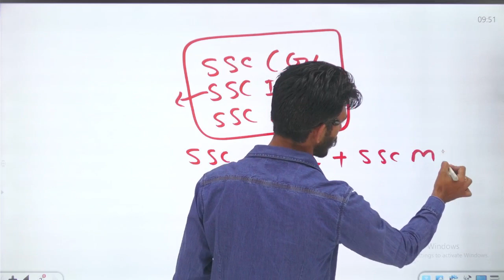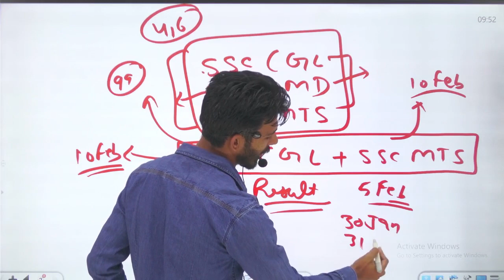SSC Result Update Today l SSC CGL Tier 1 Result Kab Aayega I SSC CGL Tier 1 Result 2022 l SSC Result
SSC CGL 2022 Tier 1 Result Date & Tier 2 Exam Date 🔥 - Confirmed?